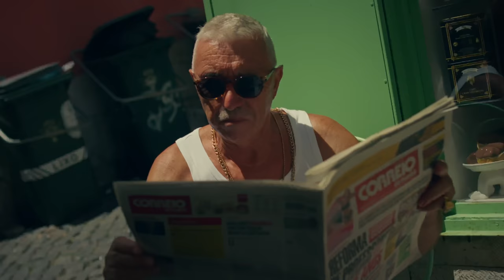Marcelo - Lá vai ela (Official Music Video)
Kavi Music Official

LÁ VAI ELA

Se eu lhe dissesse que o mundo pará,
Só por a ver passar.
Nesse seu jeito que é coisa rara,
Sem um defeito que se possa apontar

Na sua rua vende a florista todas as rosas ao ver que ela lá vem,
Já o carteiro, sempre de saco cheio, vai pensando o dia inteiro em escrever-lhe algo
também.

Lá vai ela,
Com mil encantos,
Pelos recantos do meu coração.
Se ela tropeça em mim eu caio aos seus pés,
E deixo que o amor nos tire o chão.

Lá vai ela,
Com mil encantos,
Se não me vê aqui eu vou de lés a lés,
Só p´ra lhe roubar a atenção

Se ela soubesse o quão rendida,
Fica a lua ao vê-la adormecer.
E ao acordar cheia de vida,
É o sol que irradia o seu jeito de viver.

Na sua rua pintores e poetas fazem fila para nela se inspirar,
Já o maluco que na esquina vai gritando ao vê-la diz que o mundo já não está para acabar.

Lá vai ela,
Com mil encantos,

Lá vai ela,
Com mil encantos,

Lá vai ela,
Com mil encantos,
Se ela tropeça em mim eu vou de lés a lés

Autores:

Phelipe Ferreira, Afonso Dubraz, João Mª de Carvalho e Tiago Machado

Arranjos, produção e direção musical- Tiago Machado
Guitarra portuguesa- José Manuel Neto
Viola de fado- Phelippe Ferreira
Baixo acústico- Marino de Freitas
Gravado, misturado e masterizado no estúdio O Pé de Vento por Tiago Machado e Fernando Nunes

Realização: Black Rose